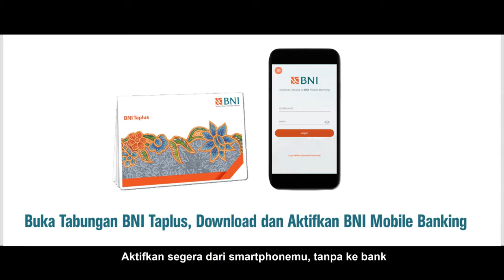Dengan BNI, Semua Urusan Pembayaran Lebih Mudah Tanpa Uang Cash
Bank BNI terus berinovasi, memahami kebutuhan mendasar nasabah untuk melakukan transaksi pembayaran tanpa uang cash. Mulai dari pembelian token listrik, bayar cicilan kartu kredit, isi kuota, bayar belanja online dll.